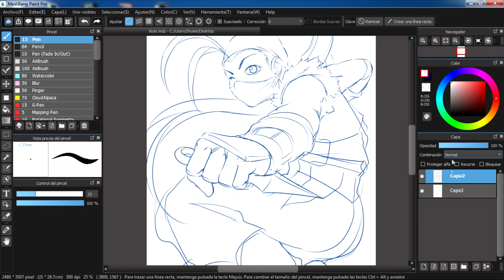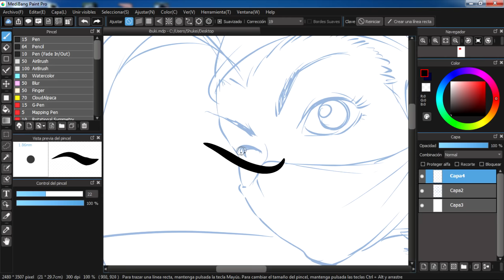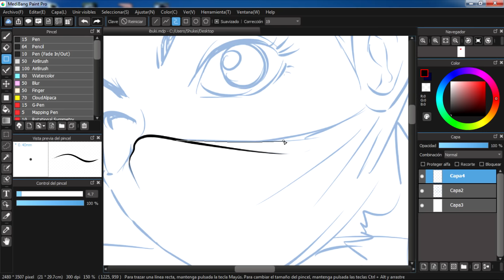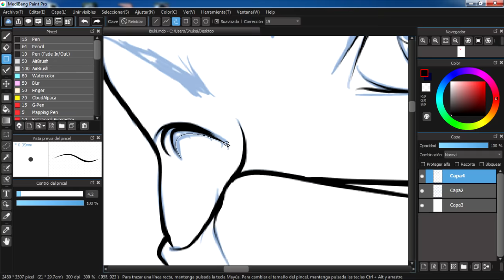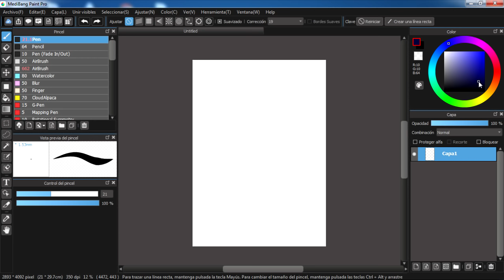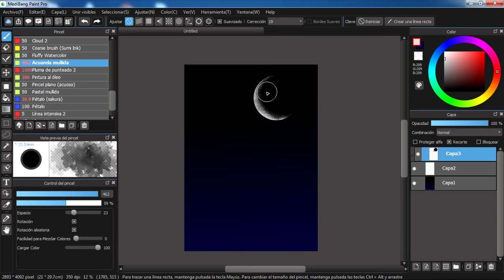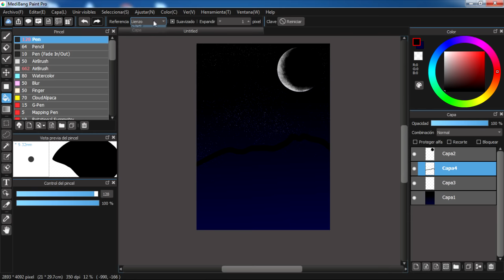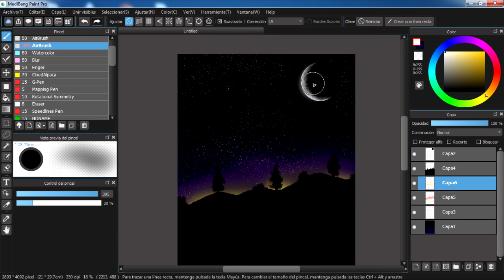Trucos Medibang - Cómo dibujar con mouse (actualizado)